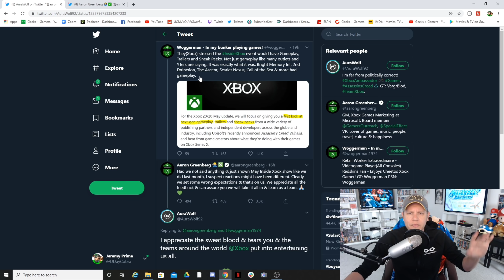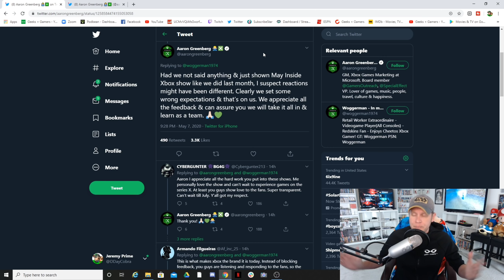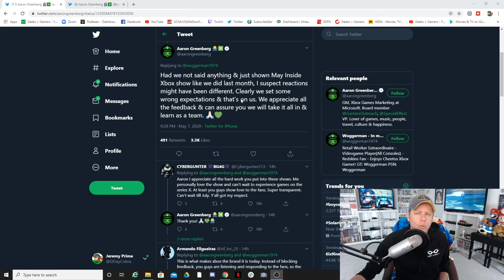Xbox Admits Mistakes Unlike Naughty Dog and Other Companies